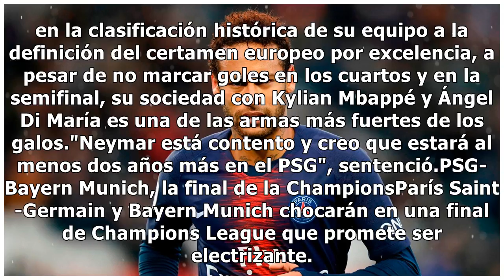El futuro de Neymar: ¿vuelve al Barcelona o se queda en el PSG? - TN.com.ar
Neymar se fue del Barcelona al París Saint-Germain a mediados de 2017, movimiento que para muchos fue un error. El brasileño se arrepintió al poco tiempo e intentó regresar al club catalán en reiteradas oportunidades; de hecho mantuvo una feroz pelea con los hinchas del PSG por este tema. El present...